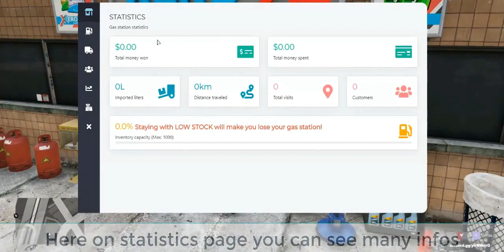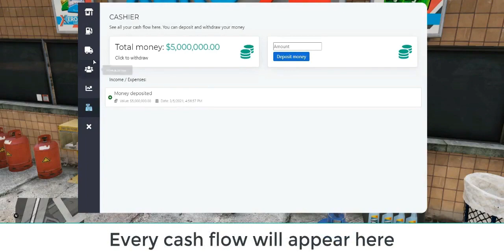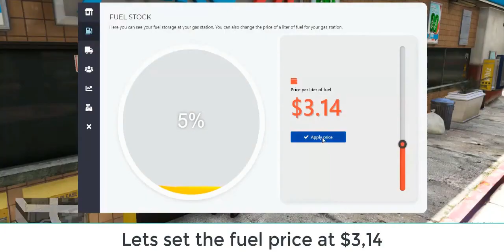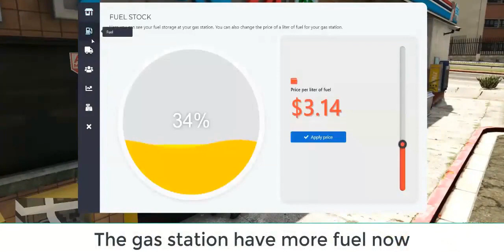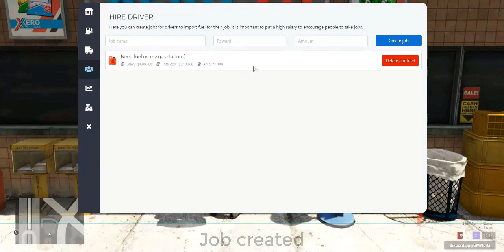Owned Gas Station System V1 + Fuel System [Advanced][Simulator][Standalone]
Buy and manage your own gas station

Script description:

System similar to the buy and manage your own store, but for gas station;
This script allows you to buy any gas station in your city;
Each gas station in the city can have a different owner, so you can set up infinite buyable locations;
The owner of each station needs to import gasoline to keep his stock active;
If the gas station has no stock, no one will be able to buy anything there;
Statistics system: where you can see the complete data of your post;
Upgrades system: where you can buy several improvements for your gas station and make your profit even greater;
Delivery system: you can recruit delivery people to work for you, so they look for gas for you to sell at your gas station (these delivery people are real people who should get the job and work for you);
Cash flow system: where you can see everything you spent at the post and everything you received in cash;
The owner of each gas station that adjusts the price of his gasoline;
The script is already integrated with a fuel system, where people can fill their vehicles with the value that the owner has set up at the gas station;
Extremely configurable script, all values ​​can be easily changed in a well explained configuration file;
Well optimized and without bugs;Frameworks
vRP / vRPex
ESX
Dependencies

MySQL
Languages

pt-BR
en-US
You can translate to any language you want
Owned Gas Station System V1 + Fuel System